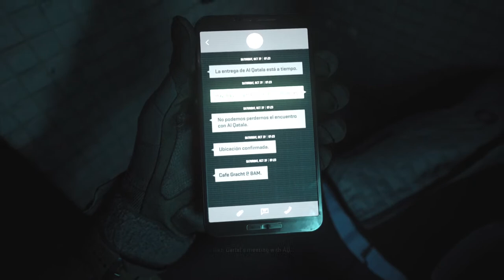Call of duty modern warfare 2